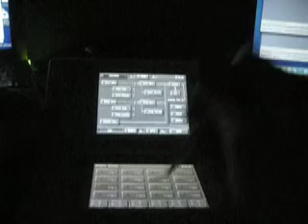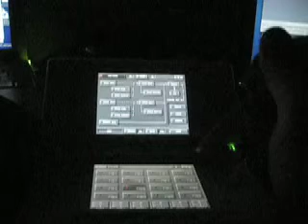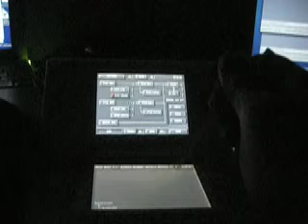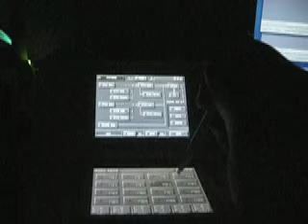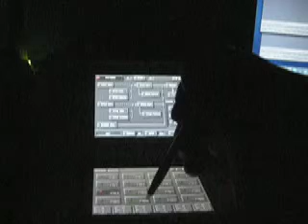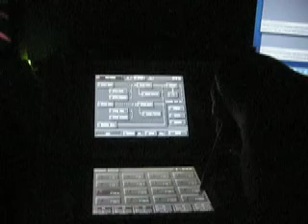Yellow and Brown Mustard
DS-10+Whiskey+Me=something crazy, lol